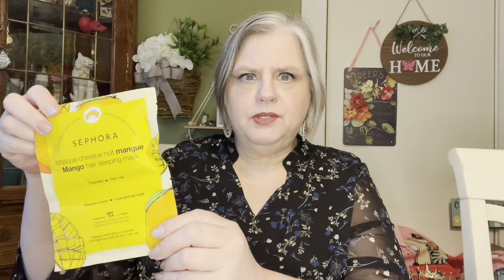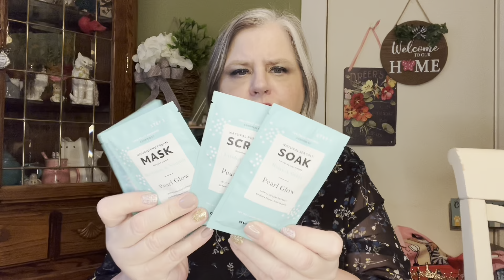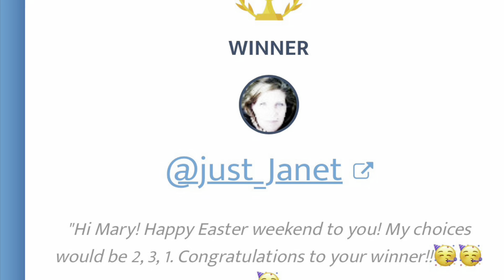TREASURE TROVE Continuing GIVEAWAY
Come save money on Fetch with me! Sign up w/ code HDJUHU & get 500 pts See you

MARYCATHERINELOVESCATS

CatLady Box

Celeste Astra~

Heaven Panty

Ends Friday May 17, 2024 Noon CT
If a word is given to comment it must be in a sentence.
Must be at least 18 years of age & have a US mailing address.

Friend Mail:
Mary Flanagan